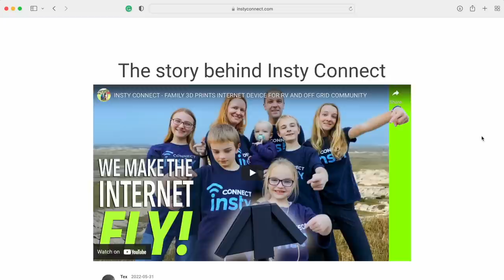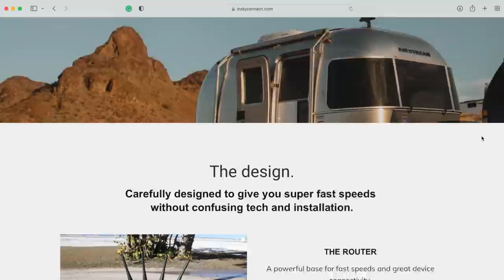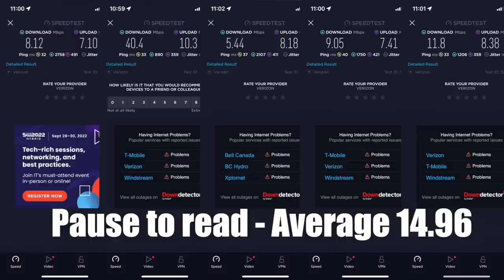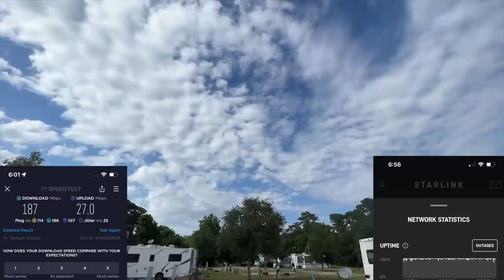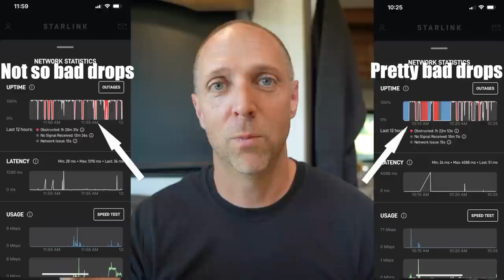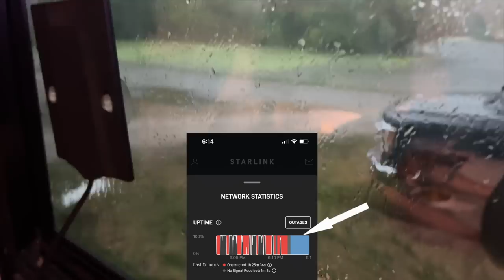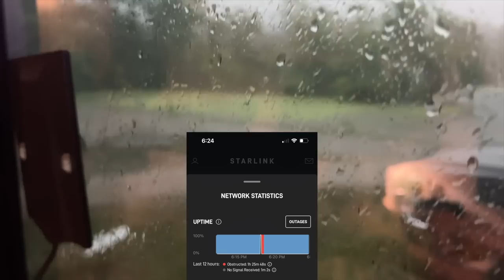Is Starlink Internet Working & Maybe Something Better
We've had Starlink internet for 4 months now while traveling the country full time in our RV. See what we think and if we've found something better.